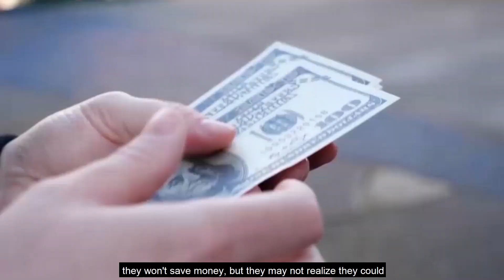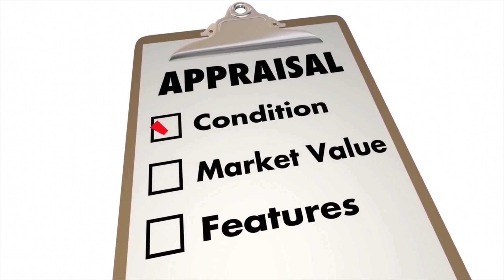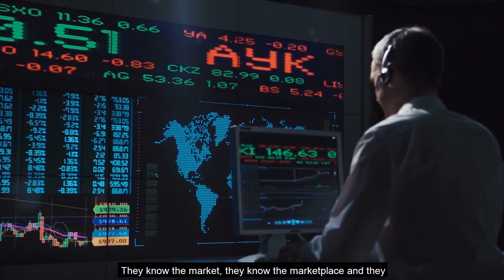For Sale By Owner VS For Sale By Realtor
In this video, I talk about For Sale By Owner VS For Sale By Realtor. With the Carlsbad California market like most markets around the country is strongly favored to the seller, some homeowners think they just need to throw up a sign, sit back, and wait for the bidding war. As the old saying goes, if it's too good to be true, it probably is.

Rob Denny has experience in using today’s technology to make sure your next move is easy & enjoyable.

Rob makes it easy for homebuyers to search and find Carlsbad homes for sale. He uses his excellent negotiation skills to his client's advantage, which makes moving as easy as possible.

Rob helps Carlsbad home sellers prepare their homes for the market, set a pricing strategy, and find buyers for their homes through innovative, effective marketing.

Rob Denny is a listing expert working with his clients to sell their homes for the best market values. Rob also works with his clients to use real estate to build wealth and passive income.